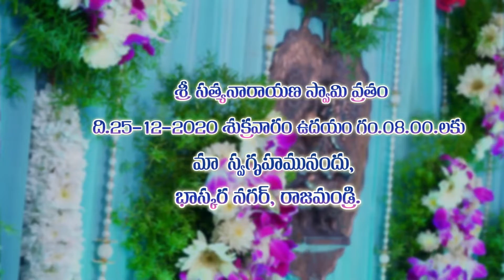ANUDEEP RAJ weds SUSMITHA Wedding Invitation